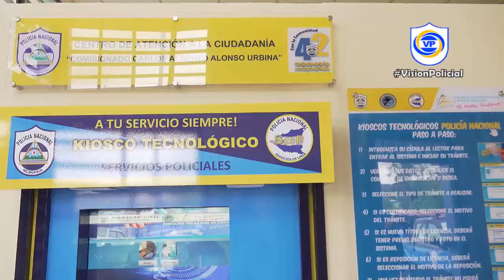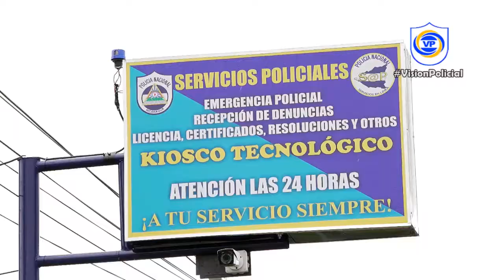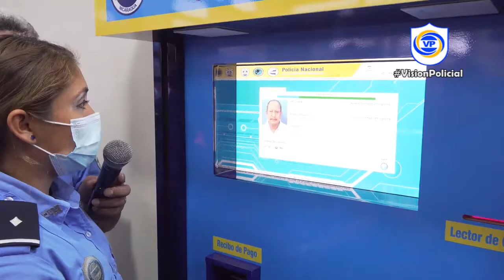Modernos e innovadores servicios policiales en Camoapa